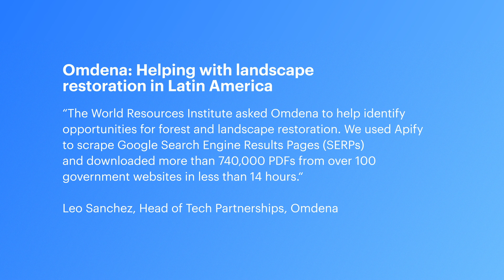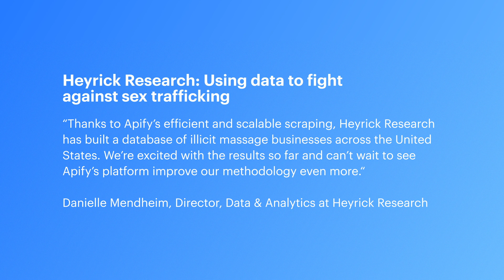Find out how web scraping and Apify can make the web work for you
Take two minutes to learn how web scraping works and what it can do for your business. We explain how web scraping enables you to download and use data from any web page. Get the data you need and use it any way you want.

Apify is your one-stop shop for web scraping and automation and this short video explains exactly what we do and why we're the best at it. We're trusted by both growing startups and some of the biggest enterprises all over the world to gather data fast and efficiently, leaving them to focus on their business. Automate anything you can do manually in a web browser at scale.

PS: This video is also perfect for colleagues, friends, or that boss who doesn't understand what web scraping is and won't approve your budget for it.